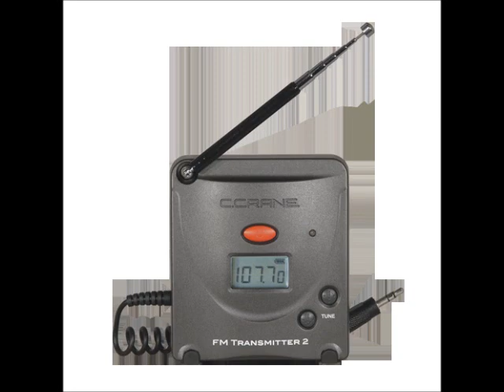C.CRANE EP. Bob Crane C.Crane Company. Part 3 of 3.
Bob Crane
8/5/12
Bob Crane the founder of the C.Crane Company is back with us with more innovative electronics.  Gadgets and gear with the emphasis on radio, audio, recording, WiFi and high fedileity sound. PLUS the latest in LED technology.

Get your FREE copy of the C.Crane catalog packed with electronics and cool gadgets you never knew existed. If you appreciate catalogs that don't hype or overstate what the products do, you'll love this one. Bob Crane tells you what things do and also what they don't do.

To get a free C.Crane catalog or to order any product click on the banner on the left with the image of the 2012 CCrane catalog. Use the code when asked "Allan".

C Crane was founded in 1976 in San Francisco, California by Bob and Susan Crane. Following the 1992 Cape Mendocino earthquakes, the company expanded their catalog to include emergency radios and other disaster equipment, such as flashlights. Eventually, C. Crane began to produce its own radios in collaboration with Sangean.

Here are a few of the items that Allan and Bob will be talking about.

FM Transmitter 2
Discover the freedom of sending a wireless broadcast of any audio to any FM radio anywhere in your home, car or office!
The FM Transmitter 2 uses FM radio waves to send sound from any device you choose to any nearby radio or stereo system. The only wire you have to connect is from the FM Transmitter to the headphone jack. It's as simple as that. Since the Transmitter works with any device that has a headphone jack, you can use it with your iPhone, WiFi internet radio and even satellite radio. One of the unsung qualities of C. Crane's Digital FM Transmitter 2 is its extreme versatility. While most people use it to send music from their computers or MP3 players to a nearby radio, some customers have told us how they use it with their guitars, portable DVD players or iPod (a lot of fun in cars) and even other radios. It is perhaps the only FM Transmitter with adjustable volume control so it can handle virtually any level of audio input. The FM Transmitter 2 broadcasts cleaner audio with higher fidelity at a very affordable price.

Super USB WiFi Antenna 3 Boosts WiFi Up To 1 Mile! Indoor / Outdoor
This antenna comes with a special USB split cable that offers two plugs to your computer to increase power. Normally one plug works well for a powerful reception. If you need more powerful reception and you have an extra USB port, then plug both into your computer.
It mounts easily to your window with suction cups or to the wall using the supplied lanyard and "hook and loop" material. If you are trying to receive a far away signal from outdoors, then the best place for mounting is above the peak of your roof so that signals can be received from miles in every direction. This antenna is made weatherproof, while bouncing harmful UV rays. A standard 15-foot split USB cable is included but you can purchase an optional 30-foot USB cable to reach the peak of your roof. Outdoor mounting is easy with the included cable-tie to secure the antenna to your plastic pole.

CC WiFi Internet Radio
The CC WiFi combines straight forward style with convenience and simplicity, while allowing you to tune in nearly 18,000 radio stations from around the world. You also have the patient C. Crane staff if you have a question or one of the unusual problems you might discover with any computer product. Whether your favorite radio station is in the USA or abroad, if it is streaming you'll be able to hear it. You will also be able to receive stations on the CC WiFi that are difficult to get on a computer. Sometimes you have to register with a station to get their audio stream but the CC Wifi can get your station direct without you having to give out personal information to get it. You'll be able to tune in talk, news, music, sports and much more from all over the world. You can also use the CC WiFi to stream audio from your computer.